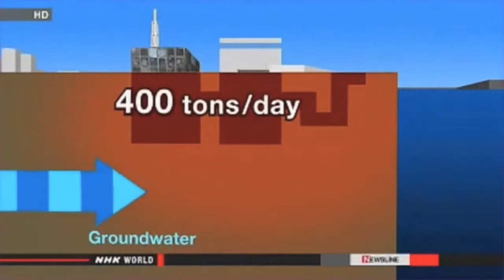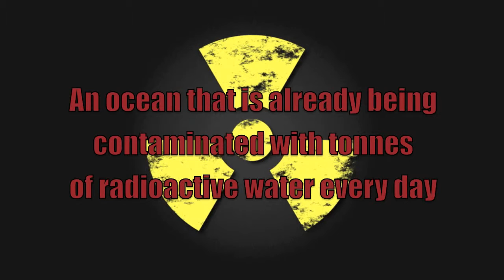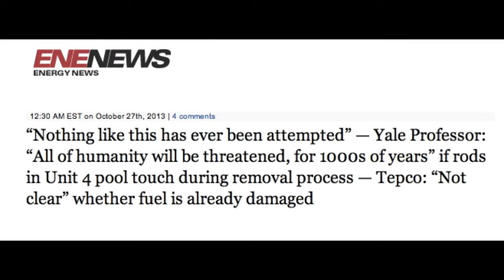☢ Fukushima: Beyond Urgent ☢ - Created by Platos Cave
Well done Platos Cave - Thank You!  It is great seeing so many remixes of this video!